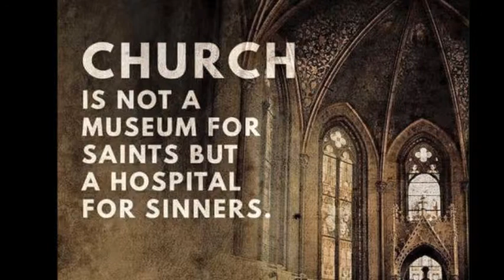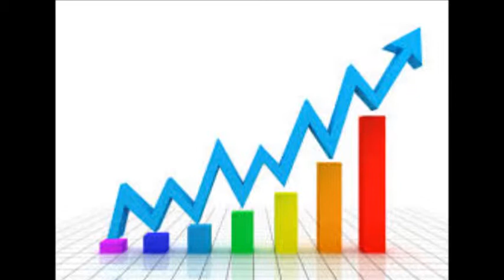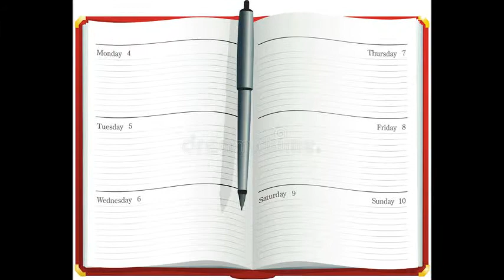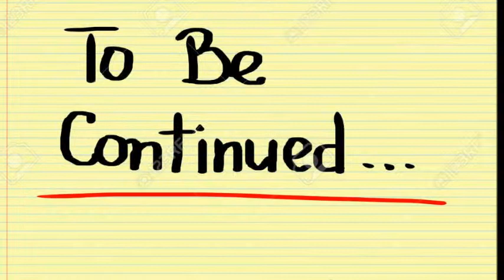You give love a bad name 1/2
I know, first of all let us start there, that God does not need us to defend His Name, He can do it all on His own, defend and protect His name, but this video is more a classical example of me pouring out my heart to God. I recently heard this story from someone posing as a perfect, head boy kind of Christian, he preaches to everyone, you know all the clichés walking around with the Bible underneath his arm, uses the Bible as a rod, says Praise God about 2,000times per day, but his actions does not follow his verbal diarrhea, causing everyone around him to dislike our faith.
This is how I see Christianity – a church quote. We are not perfect yet, if I say I belief in God and I trust in God, it is purely because I daily come to the realization that I’m only human after all, like Paul said he is the chief sinner, the more I walk closer to God, the more I realize how human, how filled with mistakes I truly am, I need Him even more and more daily, sometimes it is because I blurted out something hurtful to a Princess and I feel guilty, so I ask Him please let she forget what I said, please heal her if I did offend her.
I realize more and more I’m not the saviour of the world, I cannot help every one, only He can help everyone, then I pray more and more, touch this person or that person, I just become more dependant on Him, instead of more holier than thou, I preach less and less to people, I condemn people less daily, as I realize that I do have the big stalk in my own eye, I have more mistakes than my fellow princess, this is pouring out my heart, to say that I love God more daily, is because I realize daily that I have more and more shortcomings, and He is more and more perfect. Even after walking with Him intimately for almost five years now, even if I’m standing in full time ministry for three years now, I only realize more and more that rejection still hurts, for a brief period I still throw a pity party for one, for a brief period when someone has harmed me I still hope that the earth will swallow them up, I still get times when I wake up the next morning knowing that I drank too much wine, I’m only human after all, but still I love God more daily. I still sometimes feel that I have made my new boyfriend my idol and my king, then I repent, walking with God is not a Cinderella-fairy god-mother transformation, from slave to princess in seconds, no it is a journey, it takes time.
But I’m also grateful for every single day God shows me His glory, just like Moses prayed on the mountain – show me Your glory, I pray this daily. On the same day I heard about the empty tap Christian, I see people operating in the religious spirits as empty, showcase taps, even the prettiest ones, the most expensive ones in CTM when you open the tap no water will come out, versus a true believer and beloved of God being a true tap, even if you open up a dirty, ugly old tap in the middle of Hammanskraal (international subscribers – Hammanskraal is one of the local communities in South Africa most well-known for the extreme poverty and rural conditions, most houses do not have running water or electricity, compare it to the slums in India) but even if you open up one of the worst taps in Hammanskraal you will have water, this is how I see the difference between true believers, the ones that are promised to be revealed in Romans 8, versus the ones operating in the religious spirit.